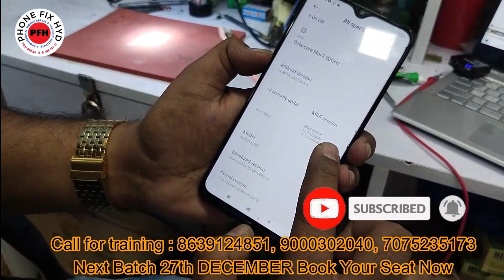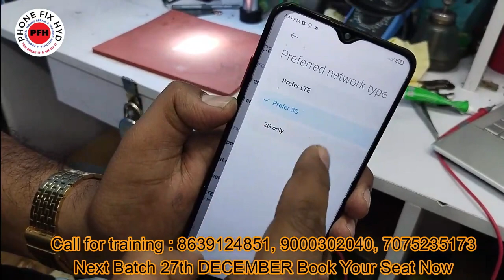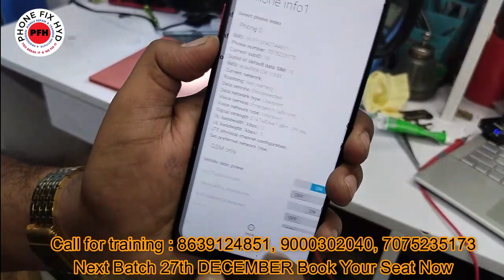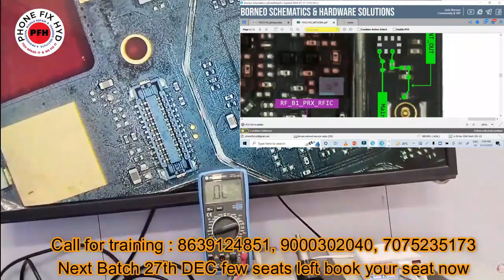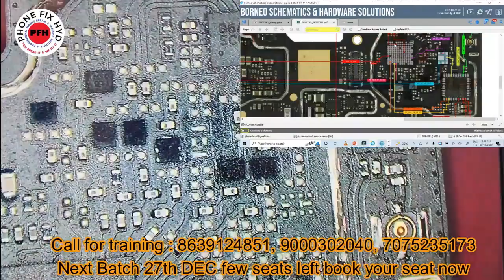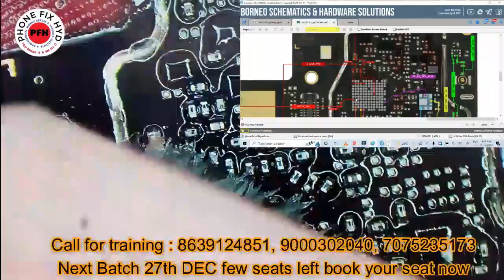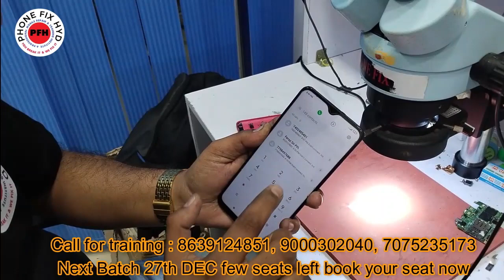POCO M2 NETWORK PROBLEM RETURN FROM 2 BIGGEST INDIA NO1 INSTITUTES || STUDENT FROM RAJASTHAN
3. SAMSUNG S10 PLUS DEAD LOW BOOTING 100% SOLUTION YOUTUBE FIRST DEAD MOBILE REPAIR EASY TRICK

5. DIGITAL IC KAISE KAAM KARTI HAI ? || EK IC KO KYA SUPPLY CHAHIYE WORK KARNE KE LIYE || WORKING OF IC

7.  क्या कही से ब वोल्टेज कही और दे सकते है दूसरे सेक्शन में ? || Mediatek Power ic Buck & Ldo Section